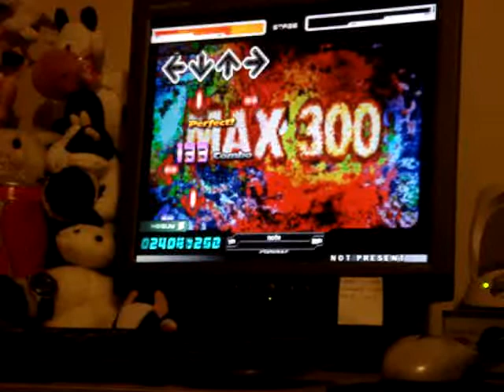max 300 heavy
this song always leaves me huffing and puffing. the score is more like an A. B in the arcade maybe.